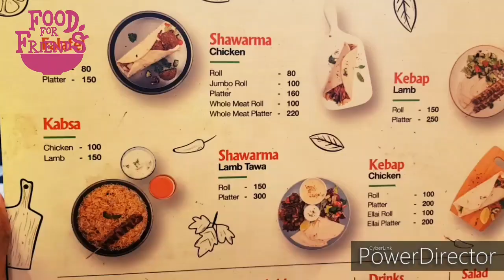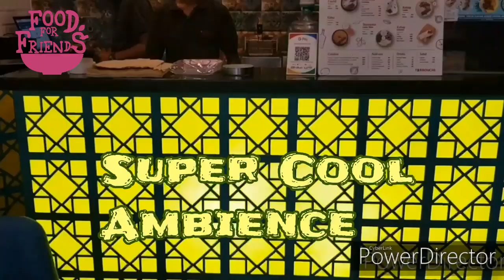Turkish Biriyani Rs.100 | A Turkish Restaurant in Chennai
Briyani❤ just Rs.100
It is completely authentic Turkish style Restaurant that is aptly for get togeather of families and friends. The dishes are really tasty and yummy. Must try Restarunt.